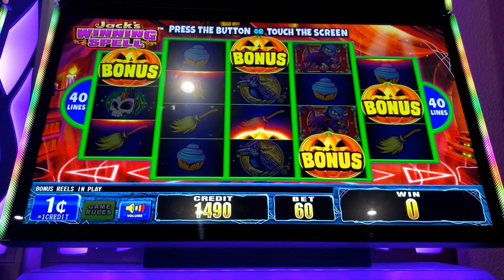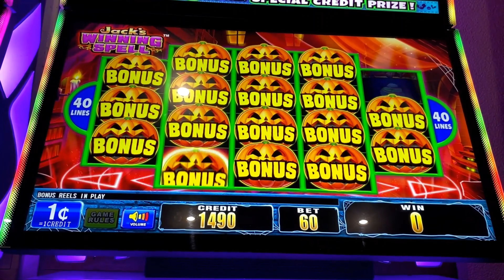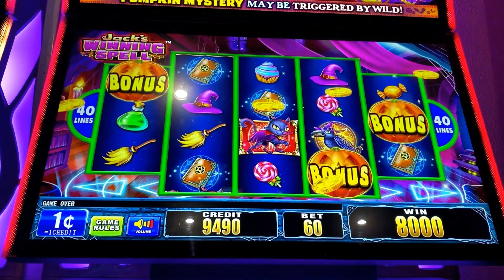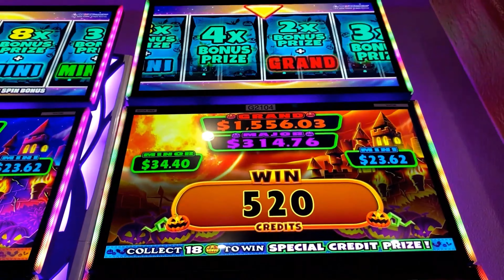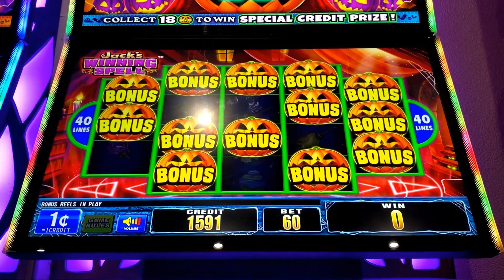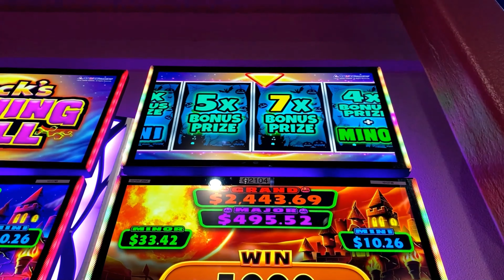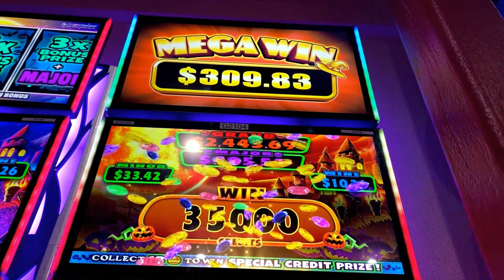OMG! HUGE Halloween Pumpkin 🎃 with 7X MULTIPLIER - JACKS WINNING SPELL SLOT MACHINE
Guinness World's Record - World's Largest Halloween Pumpkin FULL SCREEN PUMPKIN TWICE LANDS A HUGE WIN WITH A 7X MULTIPLIER.  MY BIGGEST WHEEL X WIN on this game! My Personal Record and bigger than when I hit the MAJOR!

Hey there, fellow slot enthusiasts! Today, we're going to unravel the magic of Jack's Winning Spell by Aruze Gaming. If you're ready to embark on a mystical journey filled with enchanting gameplay and the promise of big wins, then you've come to the right place. So, without further ado, let's dive into this spellbinding review!

[GRAPHICS & THEME]
Let's kick things off by discussing the graphics and theme. Aruze Gaming has done a fantastic job in crafting a visually stunning slot game. The reels are adorned with intricate, magical symbols, and the backdrop features a mystical forest that adds to the game's overall charm. Whether you're a fan of fantasy or just appreciate beautiful graphics, Jack's Winning Spell won't disappoint.

[GAMEPLAY]
Now, let's get into the gameplay. Jack's Winning Spell is a 5-reel, 30-payline slot machine that offers a variety of betting options to cater to different player preferences. The game's mechanics are user-friendly, making it accessible to players of all experience levels. The magic truly happens when you start triggering the bonus features.

[BONUS FEATURES]
One of the standout features of this game is the HOLD and SPIN. Landing three pumpkins during the base games will trigger this incredible feature. There are also Free Spins rounds, which can be triggered with the right symbols and number of base game random bonus features.

[PROS]

Mesmerizing graphics and enchanting theme.
Exciting bonus features, including Spellbound Wilds and Free Spins.
A wide range of betting options to suit different players.
User-friendly gameplay that's easy to pick up.
[CONS]

Some players may find the game's volatility to be on the higher side.
The magical theme might not appeal to those who prefer more traditional slot machines.

[FINAL THOUGHTS]
In conclusion, Jack's Winning Spell by Aruze Gaming is a magical slot game that offers both visual appeal and thrilling gameplay. With its enchanting theme, captivating graphics, and exciting bonus features, it's a must-try for those who enjoy a touch of mysticism in their slot adventures. Remember to play responsibly and within your means.

Thanks for joining me today, and until next time, may your spins be enchanting and your wins be spellbinding!

Chapters ⌛
00:00 - intro OMG! HUGE First PUMPKIN JACKS WINNING SPELL SLOT MACHINE
03:04 - Hold And Spin MINOR progressive won! Jack's Winning Spell Aruze
05:09 - 7X MULTIPLIER ON FULL SCREEN JACKS WINNING SPELL ARUZE GAMING
07:44 - recap of the unbelievable session on JACKS WINNING SPELL by ARUZE GAMING